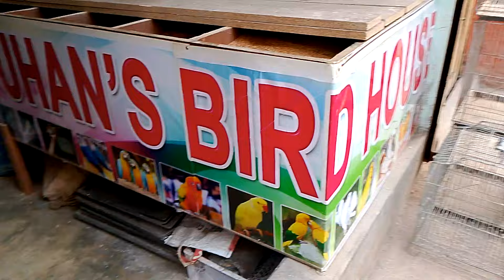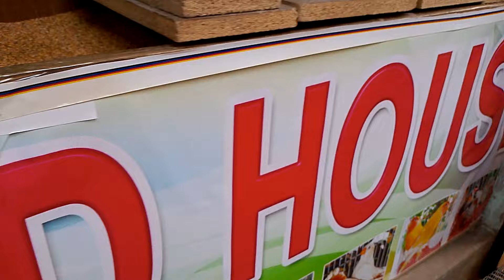আব্দুল মালেক ভাই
আসলেই আব্দুল মালেক ভাইয়ের পাখির যে দাম কবি রিজনেবল প্রাইস এর ভিতরে রেখেছে অবশ্যই যাদের লাগবে যোগাযোগ করলে নিতে পারবেন বাংলাদেশের যে কোন প্রান্তে ডেলিভারি দেওয়া সম্ভব